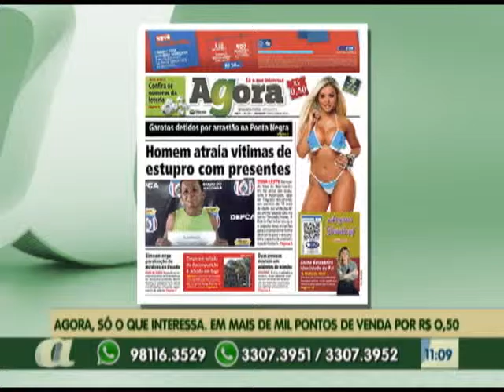Jornal Agora, só o que interessa, por apenas R$ 0,50 centavos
01º BLOCO AGORA 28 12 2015 - Jornal Agora, só o que interessa, por apenas R$ 0,50 centavos